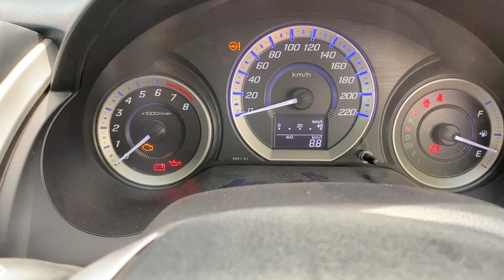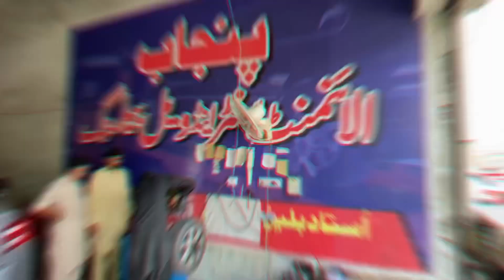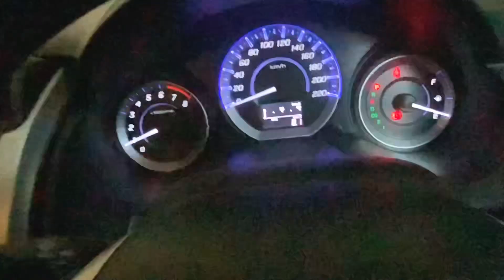New Car🚘 ki pehli tunning krwa li. + Alignment.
New car. New car lay li . New car buy kar li. New car
Vlogs Shorts || Sabiullah_Khan || Bike Lovers.
thanks!
Mysnackvideo id:sabiullah_khan👇🏻
Bike Lovers .
Bike Modified .
Bike Modification .
Bike Bulb .
Bike Tuning .
Bike Stickers .
Horror games .
Droni game .
Horror game video .
Bike Lights  .
Bike CD 70
Bike Stickering .
Bike Lighting .